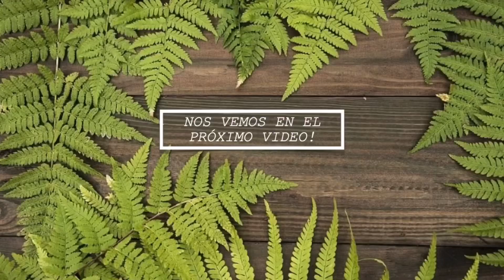Como hacer un insecticida natural y efectivo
Excelente insecticida natural para plagas de suelo, funciona muy bien